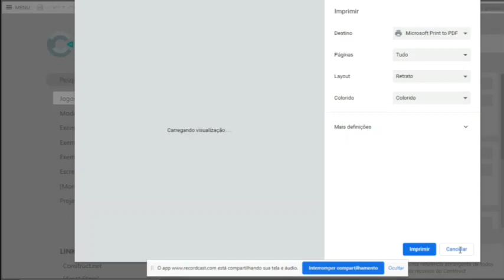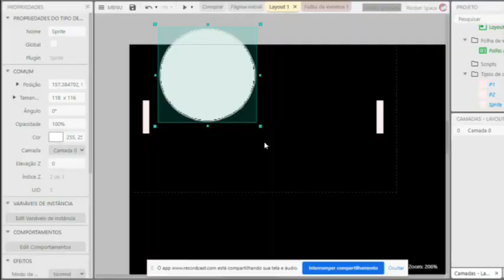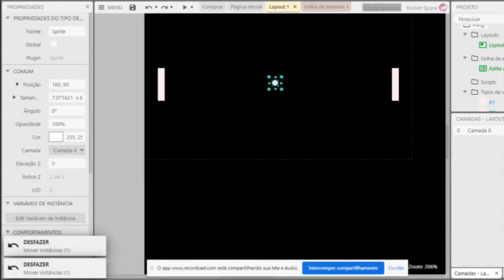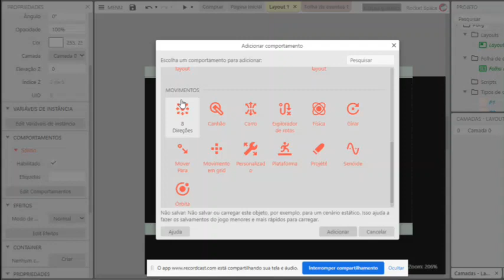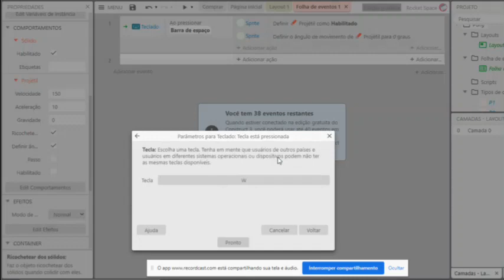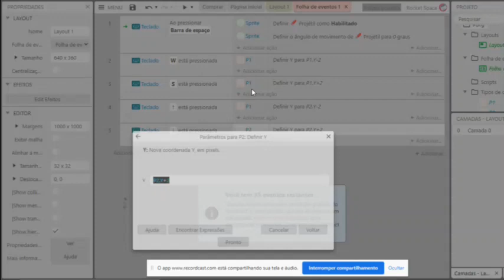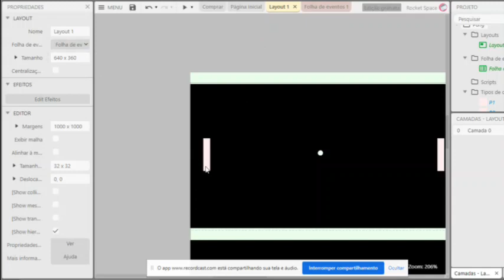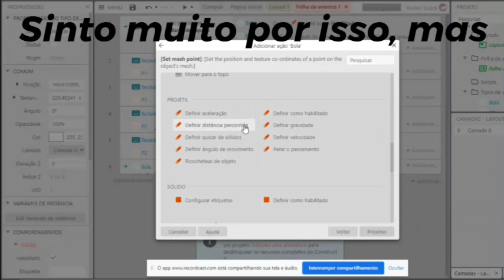Fazendo Pong no Construct 3 (Parte1)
Nesse vídeo estarei recriando o jogo PONG, um clássico do Atari.